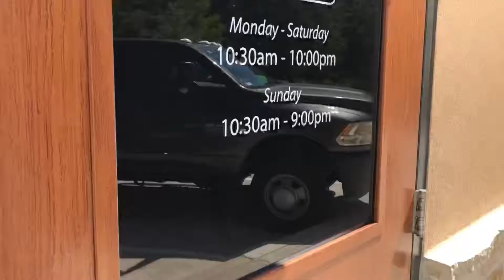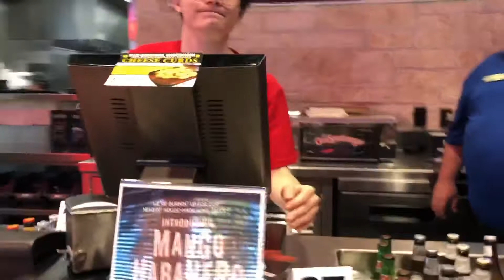Styrofoam Walk and Order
Mason walks all the way to Wings ‘N More with Styrofoam on, then he walks in the restaurant with the styrofoam on and eats that way! The peoples reactions were great!